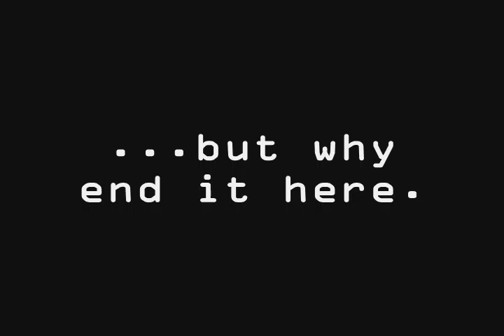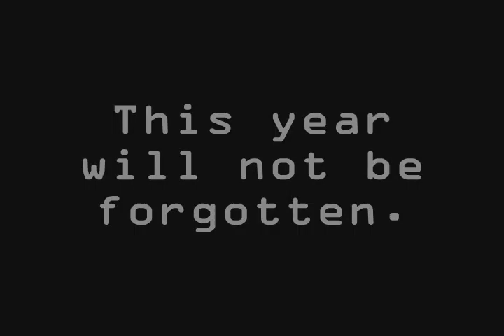CART side projects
projects i did on my own time at Center for Advanced Research and Technology